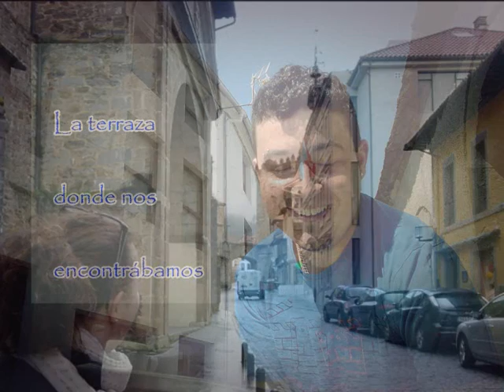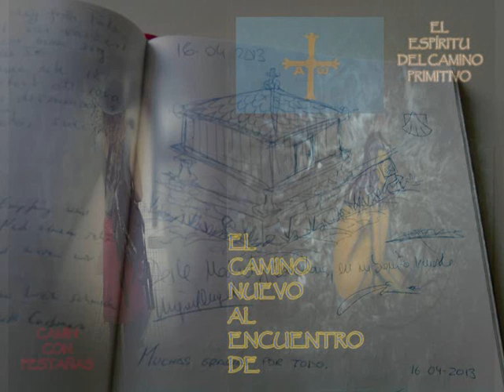108 La inteligencia mercantilista y el conductor de la línea de autobús Avilés - Grado